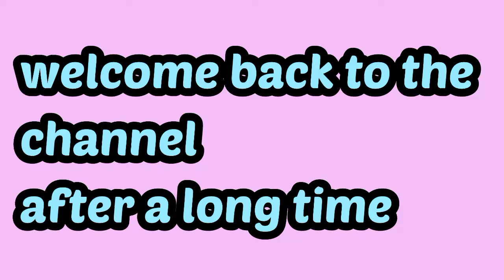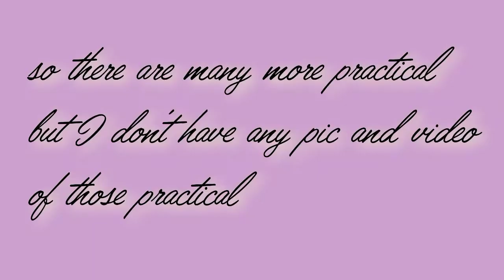class 12th prepration practical for term 2 | Term 2 prepration❣️by The Environment of Education ✨.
Hello Everyone 🤩
and
you all now  about this:
The channel provide you a lots of motivation , Education , Tips and knowledge ... for future.

If you like my video then:
Do like
Do share

If you want to shout-outs in my video then do a beautiful comment in comment section with ✌️ this or 👍sign...

If you want more link then click on channel Home page link and you get playlist section open it and enjoy ✌️...

It is possible when you all are with me please help me to complete a task .✨